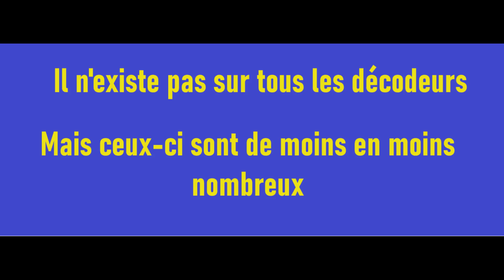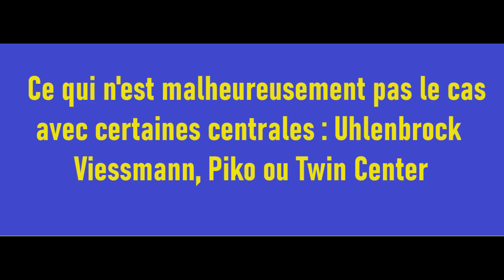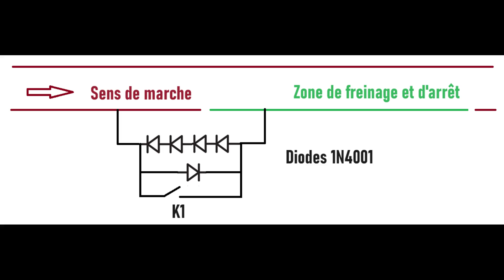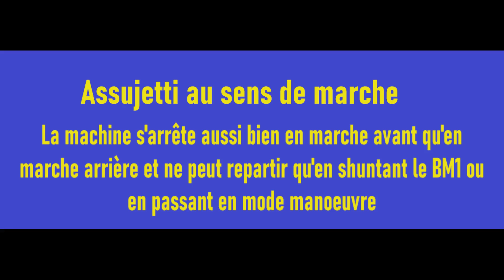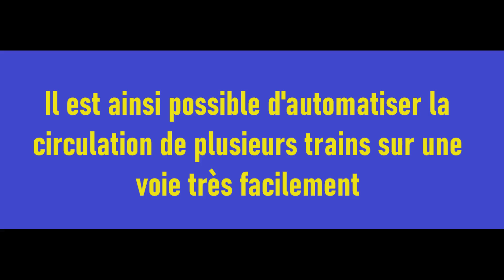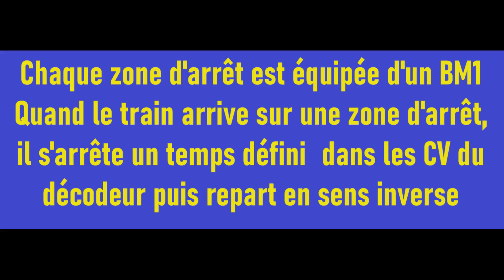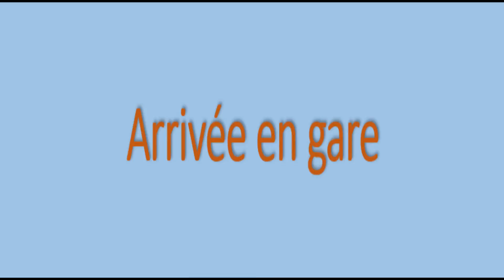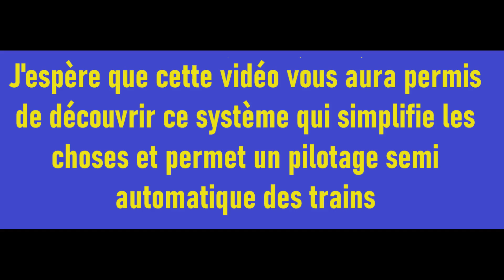Le système ABC de Lenz - Arrêts automatiques - Bloc Système - Cantonnement trains HO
Cette vidéo fait rapidement le point sur la technologie ABC (Automatic Brake Control) de Lenz qui permet l’arrêt automatique des trains sur une portion de voie définie et la mise en œuvre d’un bloc système simple, efficace et pas cher.
Précision d'importance: contrairement à ce que j'ai dit dans la vidéo les centrales Piko sont compatibles.

Chapitrage :

0:00 Présentation
1:32 Comment ça marche
2:09 En pratique
3:24 Le module BM1
4:08 Un Bloc Système
5:05 Mode navette
5:43 Réglage des CV
5:55 Fonctionnement en images

Les exemples s’appuient sur le décodeur Standard+ V2 de Lenz 10231-02 que j’utilise le plus souvent, on le trouve autour de 20€ chez les revendeurs.
Attention les anciens Digital Plus V1 réf :10231-01 ne supportent pas l’ABC

Les produits Lectix ont été mis dans le domaine public par son fabricant qui a cessé son activité.

- Documentation du BM1 Lectix qui donne des informations sur les réglages de CV d’autres décodeurs et sa mise en œuvre:

◊ Explications complémentaires à la vidéo :

• Mode navette et positionnement des BM1 :
Dans les schémas classiques, on voit les BM1 de chaque côté de la voie pour qu’ils soient toujours sur le rail droit dans le sens de marche.
Mais les BM1 peuvent aussi être montés sur le même rail (donc un à droite et un à gauche) à condition d’inverser leur sens : la cathode des 4 LED devant être face au sens du train, le train va vers la cathode.
Notez que l’inversion du sens de marche est réalisée dans le décodeur par la CV29 : ce changement est réalisé automatiquement. Le bit 0 (qui règle le sens de marche) passe alors alternativement de la valeur 1 à 0. Quand le sens de marche est inversé pour repartir, il reste inversé si on quitte le mode navette par F3 ou F4 : la machine marche en sens inverse de la normale. Idem si on la met sur une voie en analogique. C’est normal.

• Assujetti au sens de marche : (CV 51 bit 2 à 1)
Dans ce mode la machine s’arrête aussi bien en marche avant qu’en marche arrière. Cela signifie que pour qu’elle reparte, il faut soit remettre le feu au vert en shuntant le BM1 soit passer en mode manœuvre par F3.

• Non Assujetti au sens de marche : (CV 51 bit 2 à 0)
Dans ce mode la machine ne s’arrête qu’en marche avant et peut rebrousser chemin en marche arrière sans autre action. C’est le mode par défaut du décodeur
Attention aussi au câblage du décodeur :
Fil Rouge = arrivée rail Droit dans le sens de marche et fil Orange sur le moteur du même côté
Fil Noir = arrivée rail Gauche et fil Gris sur le moteur du même côté

• Voitures éclairées et ABC :  Contrairement à ce qu’on voit parfois sur les forums, ça marche si le montage de l’éclairage est bien fait:

Trois problèmes peuvent inactiver l’ABC :

1°) Des voitures éclairées par des ampoules avec prise de courant d’un rail sur le bogie avant et de l’autre rail sur le bogie arrière : forcément la voiture shunte le BM1 et le train ne s’arrête pas. Même chose avec un feu de fin de convoi à ampoule et deux prises de courant sur les deux bogies. Remède : mettre une diode anti-retour sur chaque fil de la prise de courant. Il faut une diode sur chaque fil pour ne pas induire une nouvelle asymétrie qui perturberait l’ABC.
Il vaut mieux utiliser des diodes schottky qui n’ont qu’une faible chute de tension.

2°) Bandeau LED alimenté par un condensateur derrière un pont de diodes : il faut impérativement mettre une résistance de 150 ohms en série avec une patte du condensateur pour que celui-ci se charge lentement et ne donne pas de coups de bélier sur le réseau (comme en plomberie). Sans cette résistance, le condensateur se recharge brutalement à chaque microcoupure avec des variations brutales de tension sur la voie et l’asymétrie du DCC disparaît.

3°) Certains décodeurs Lenz réagissent mal : il faut dans ce cas augmenter la sensibilité de l’ABC en diminuant la CV 115 : valeur par défaut normale = 12 mais parfois elle est plus élevée et le train se contente de ralentir sans s’arrêter.

Musiques :  Hans Zimmer : Rain man
                      Philippe Sarde : Le choc

Train électrique,HO,Férroviaire,Interrupteur à lame souple,Digitalisation,Train miniature,Ferrovipathe,Réseau HO,Réseau ferroviaire miniature,Centrale digitale,Numérique,DCC,Électronique, BM1, BM2, Lenz